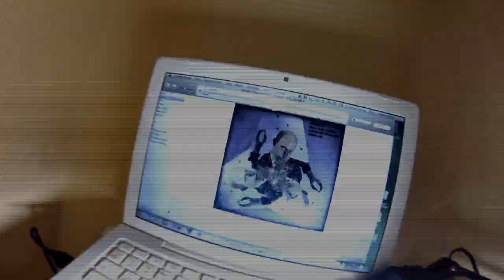Electrofood skratching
Beats by NOKA, M.Cue, Symatic
ZA_Looper, NMCP